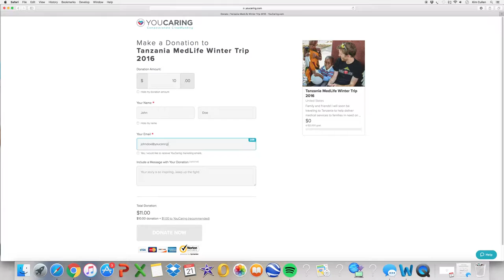Christian Cullen Tanzania Medlife Fundraising Video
"There Will Be a Time" by Mumford and Sons (ft. Baaba Maal)

Special thanks to Erin Caplan for the beginning scene and to Charlotte Kjendlie for the beautiful Tanzania footage.